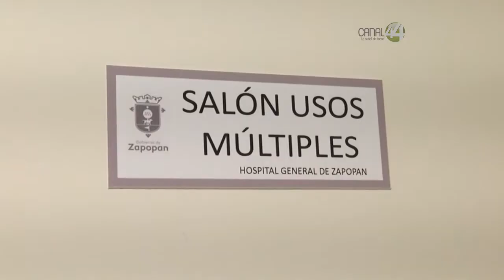Zapopan recibe formalmente la obra de las oficinas administrativas del Hospitalito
¡Por fin! Zapopan recibe formalmente la obra de las oficinas
administrativas del Hospitalito.